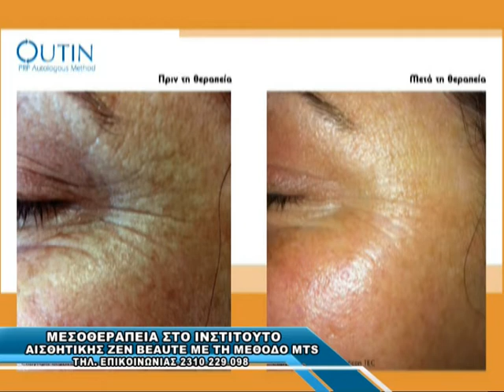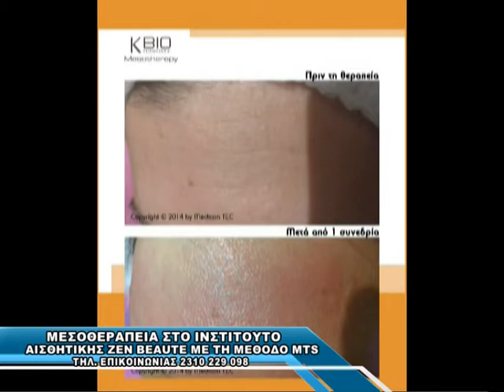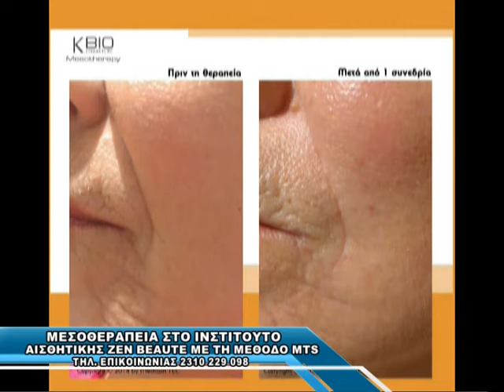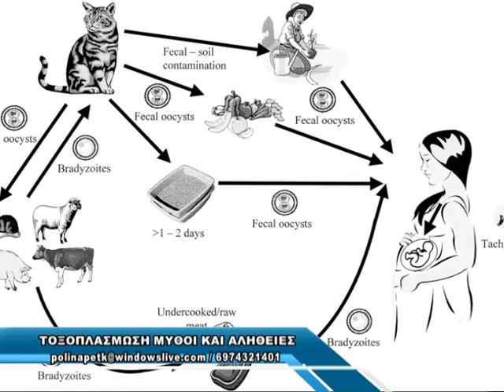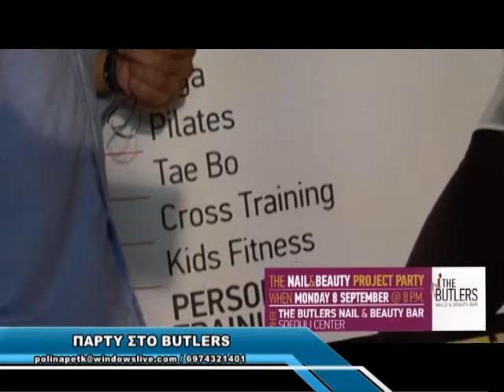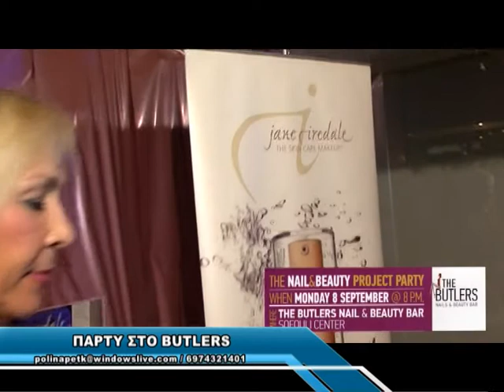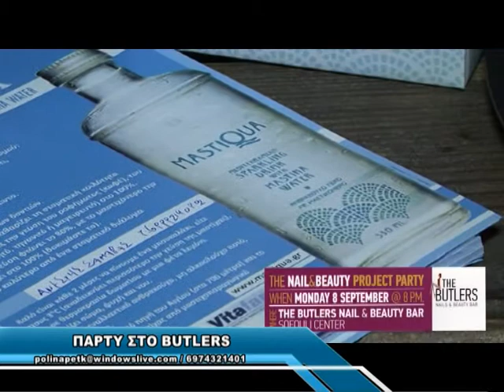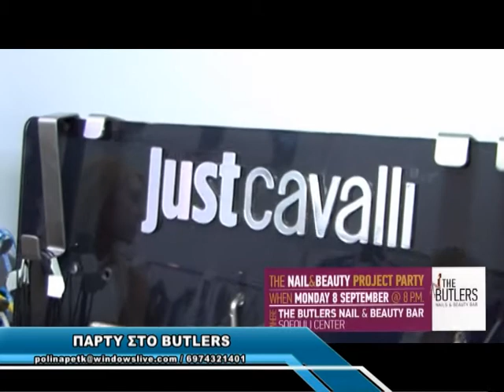AGENDA ME TIN POLINA PETKAKI 3η EKΠΟΜΠΗ EURO CHANNEL THESSALONIKI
ΑGENDA με την Polina Petkaki
 ΔΙΑΡΚΕΙΑ: 50-60  λεπτά EURO CHANNEL
ΕΙΔΟΣ: ενημερωτική / ψυχαγωγική
ΠΡΟΒΟΛΗ: Κυριακή 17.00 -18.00 Σάββατο 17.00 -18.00 (Ε)

ΛΙΓΑ  ΛΟΓΙΑ
Η εκπομπή " ΑGENDA με την Polina Petkaki, παρουσιάζει αναλύει, συμβουλεύει, δίνει λύσεις σε θέματα καθημερινότητας.
Μικρά μυστικά ομορφιάς & διακόσμησης, προτάσεις μόδας & ψυχαγωγίας,  ενδιαφέρουσες συνεντεύξεις, για την οικογένεια, την υγεία & τη διατροφή, τις σχέσεις.
Με λίγα λόγια στόχος της εκπομπής είναι κάθε εβδομάδα με τη βοήθεια ειδικών να βρίσκει πρακτικές λύσεις για μια ποιοτικότερη ζωή.